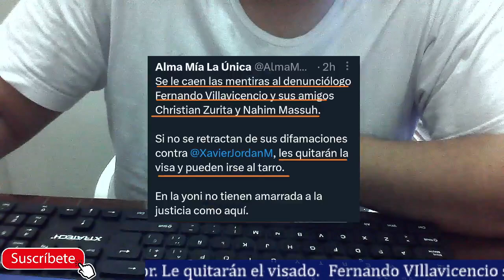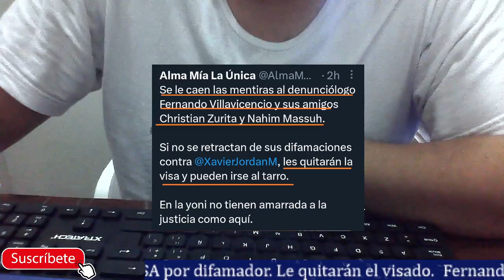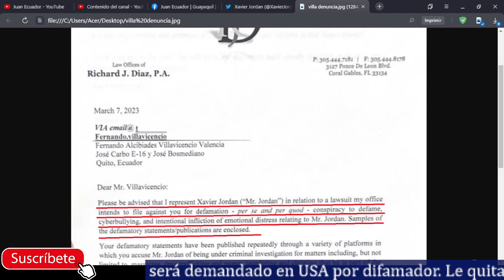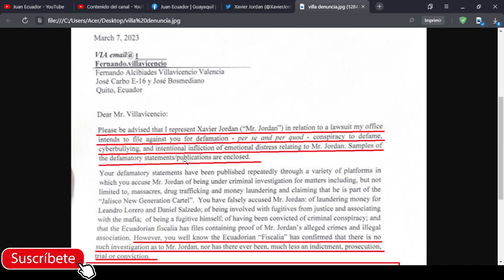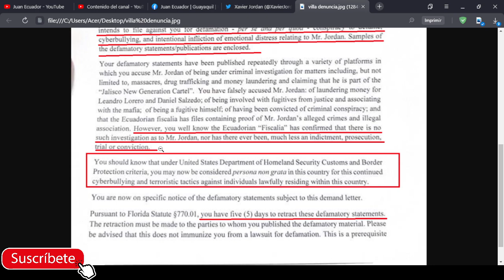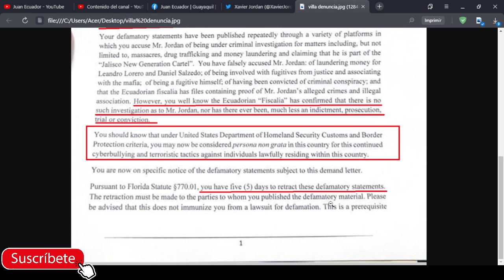Ciudadano Denuncia a Fernando Villavicencio y que le quitará el visado a USA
Xavier Jordan quien reside en Miami Florida ha puesto una demanda al asambleísta y denunciólogo Fernando Villavicencio por difamaciones al mencionado ciudadano. Pero como es el estilo de VIllavicencio, sin ninguna prueba. En USA Villavicencio no tiene poder y si no se disculpa le pueden revocar el visado.

Foto miniatura de Jordan y editado por mi.